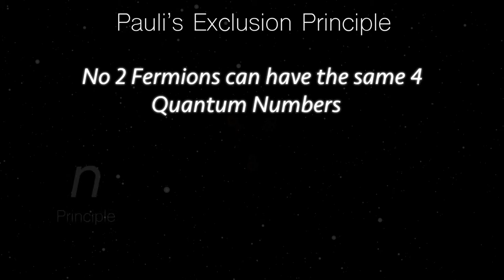Breakthrough Junior Challenge 2020: The Chandrasekhar Limit